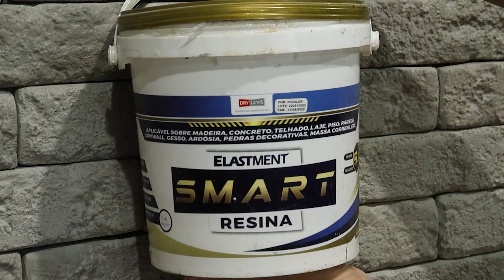Decore Suas Paredes Com 3 Ingredientes - Faça Você Mesmo